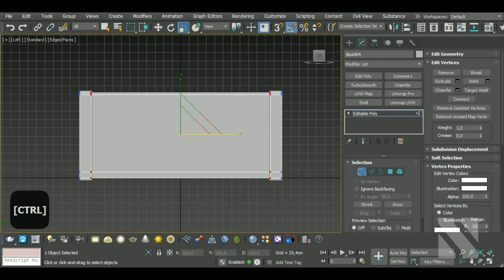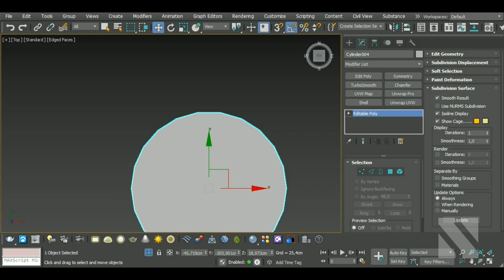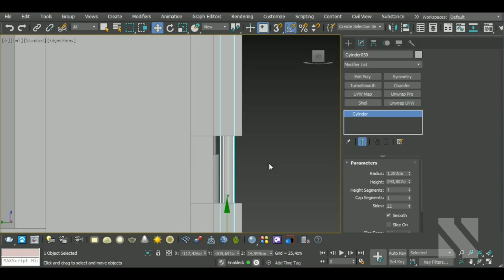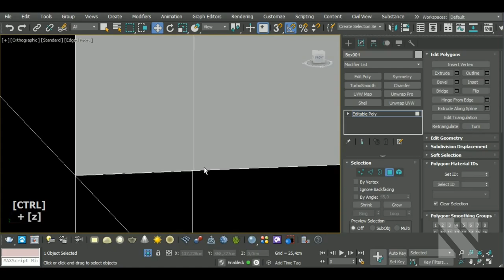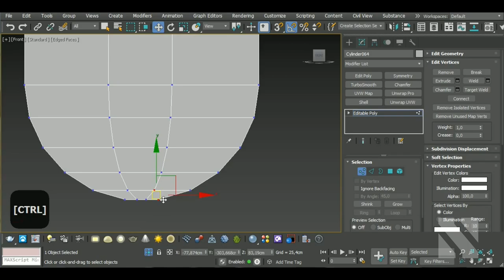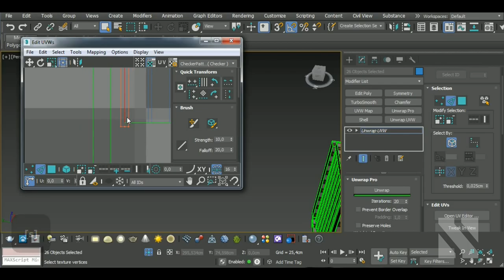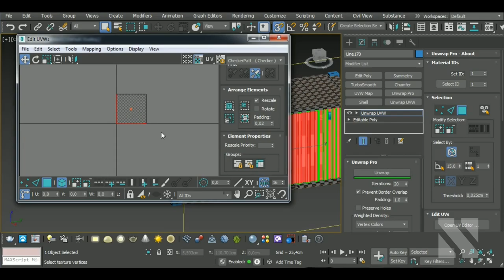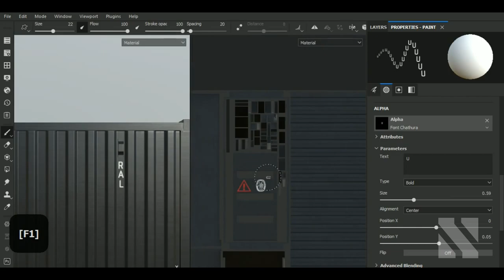TIMELAPSE Game Asset Shipping Container | Autodesk3dsMax/SubstancePainter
Michael Fitzpatrick
Red
Hector Cuevas
Coon Vault
Saleh
Akalari
Oppressor
Craig Guy
Ninja_Meowster
DK
Brian Do
Aldeir Silva
Johann Jost
Lee Todd

In this video I'll show you the complete workflow on how to model, unwrap, a Shipping Container in Autodesk 3dsMax and then texturing it in Substance Painter. We'll begin by modeling our model, then we'll make the high poly version and unwrap the model in 3dsMax. After that, we'll bake the high and lowpoly versions and texture in Substance Painter.

Here’s a list of some of my Main Hotkeys in 3dsMax:
B – Bevel
CTRL+C – Copy
CTRL+V – Paste
CTRL+Z – Undo
Z - Zoom
C – Connect
ALT+X – See-Through
A – Ring
CTRL+A – Select All
CTRL+I – Invert
1 – Select Vertices
2 – Select Edges
3 – Select Border
4 – Select Polygon
5 – Select Element